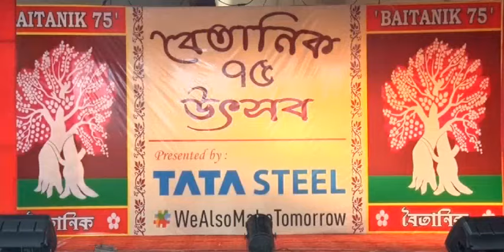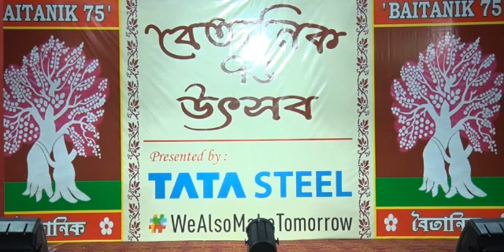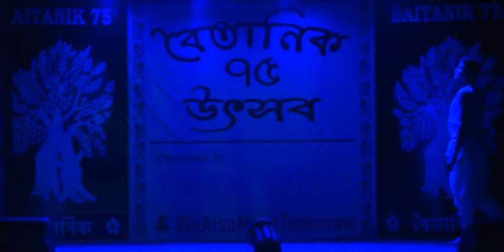Baitanik utsab day 5 2022